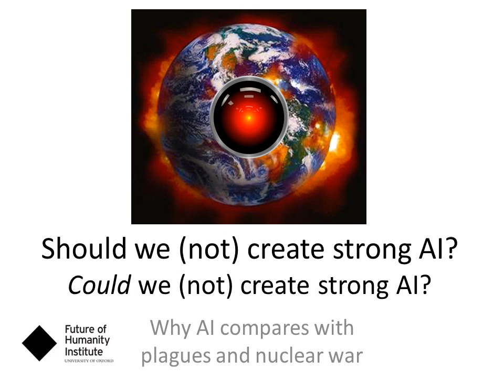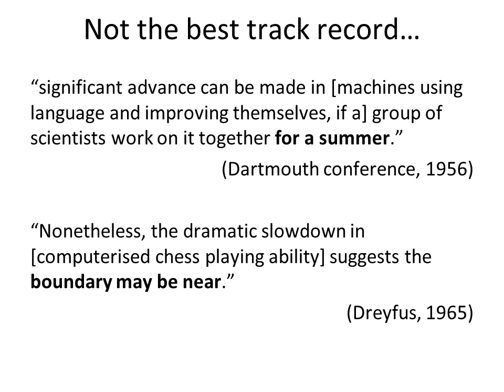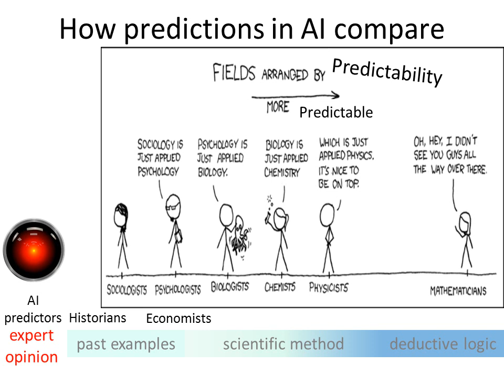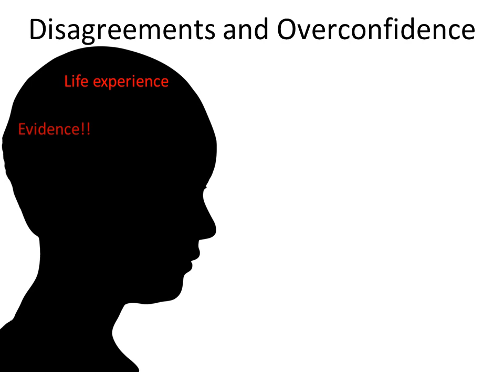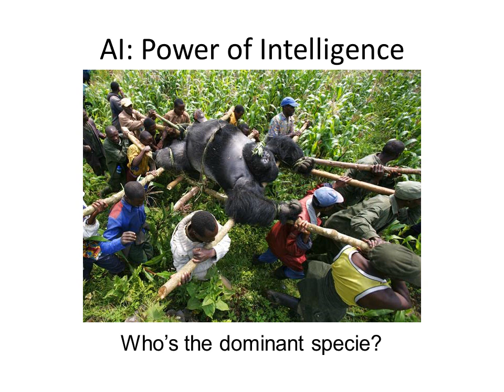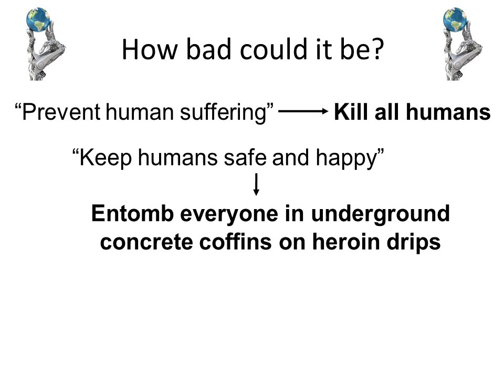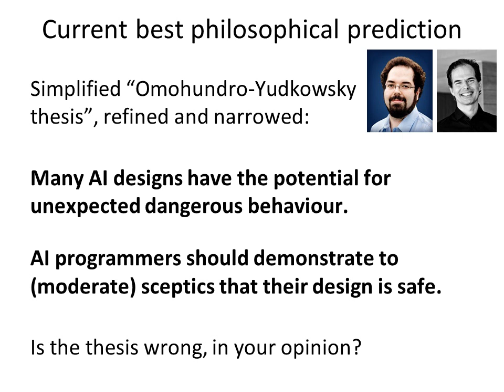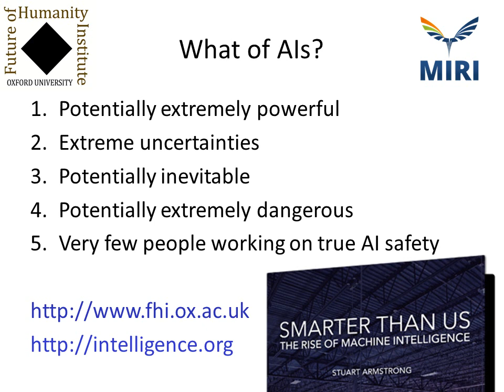Stuart Armstrong Manchester AI debate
In Manchester, birthplace of the Turing Test, FHI member Stuart Armstrong took part in a debate over the challenges and wisdom of creating artificial intelligences. The other debaters were Ross King and Murray Shanahan. This is a re-creation of his presentation.